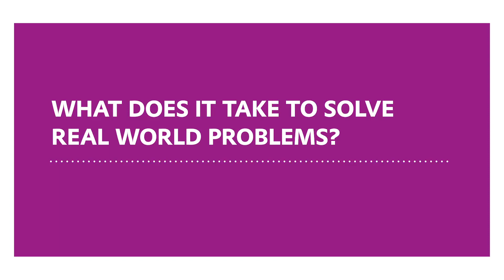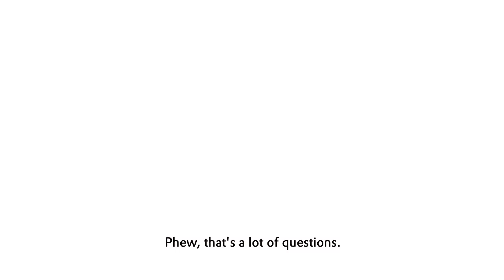It takes HumanChemistry | Evonik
Growing fresh tomatoes in Antarctica. Making bridges impervious to extreme weather. Creating surgical implants that are absorbed by the body. Our track-record of delivering products and solutions that solve real-world problems is down to the ambition, teamwork, and commitment of our 32,000 people. Want your talent and curiosity to matter to the world? Then join one of the globe’s specialty chemicals leaders. A business that knows it’s not the company that achieves amazing things; but its collaborative people. Further your career at Evonik, and see what you are really capable of. It’s not magic … but it’s a lot more than science. It takes HumanChemistry! Are you ready to join?